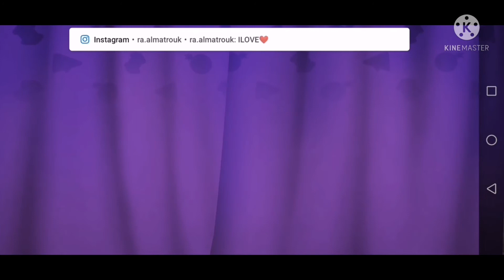Playing Homescapes Failed